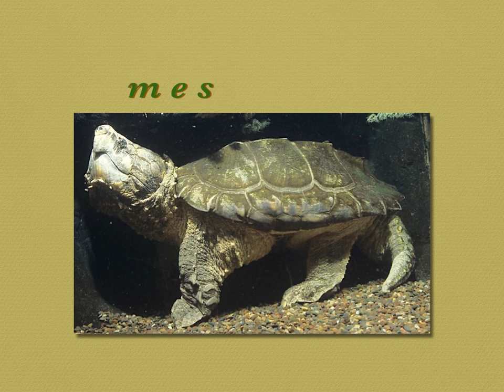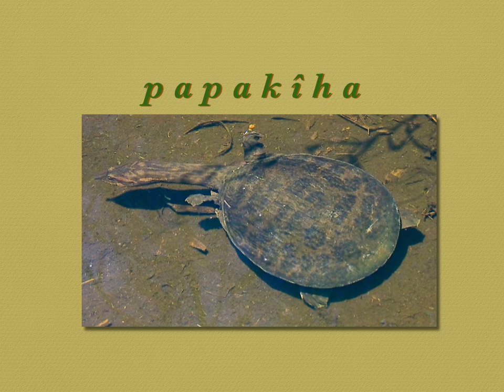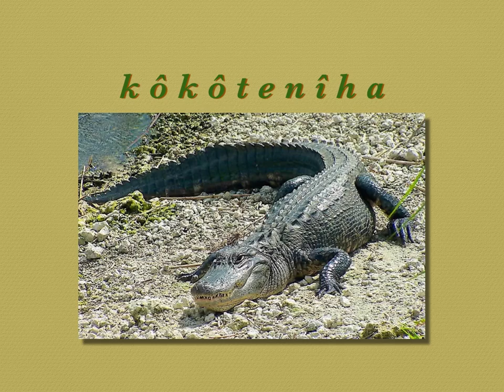Cold blooded Creatures1